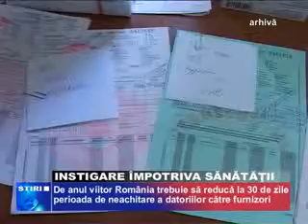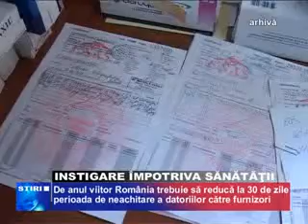instigare impotriva sanatatii